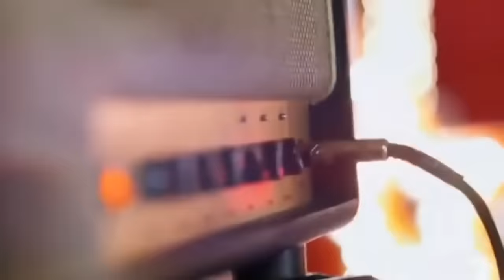20 BEST Solo Musicians in the World!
Talent Worldwide | 20 BEST Solo Musicians in the World!

0:00 - Harry Churchill - BGT 2023 S16
2:35 - Mia Morris - AGT 2022 S17
8:13 - John Wines - AGT 2023 S18
14:24 - Lettice Rowbotham - BGT 2014 S8
17:03 - Taj Farrant - Australia's Got Talent 2019
21:49 - Rayane - France's Got Talent 2022
24:14 - Phillip Bowen - AGT 2023 S18
27:52 - Medhat Mamdouh - Italy's Got Talent 2022
29:31 - Crissy Lee - BGT 2020 S14
33:15 - Feng E. - Asia's Got Talent 2017
36:44 - Tokio Myers - BGT 2017 S11
42:41 - Tom Ward - Australia's Got Talent 2011
46:33 - Timothy Fletcher - AGT 2023 S18
50:49 - Ale Funky - Indonesia's Got Talent 2022
53:27 - Moses Concas - Italy's Got Talent 2016
55:01 - BJ Griffin - AGT 2023 S18
58:20 - Kenny Petrie - BGT 2022 S15
1:01:22 - Pierre Pihl - Denmark's Got Talent 2017
1:02:31 - Oliver - Persia's Got Talent 2020
1:06:33 - Nikoleta Šurinová - Czechoslovakia's Got Talent 2018